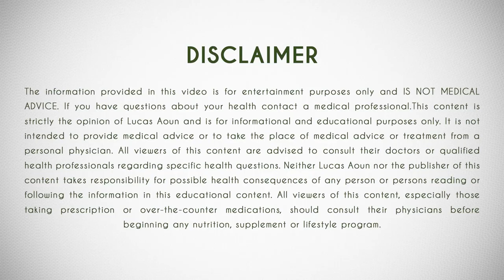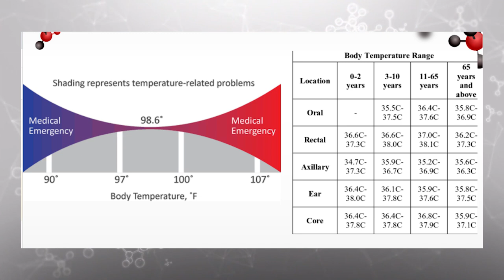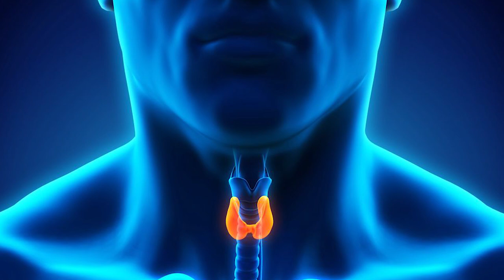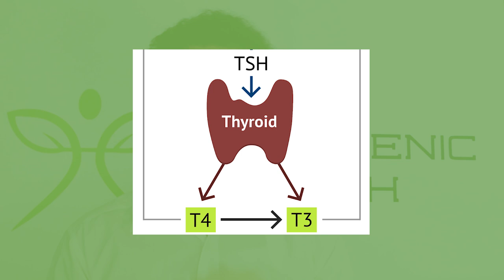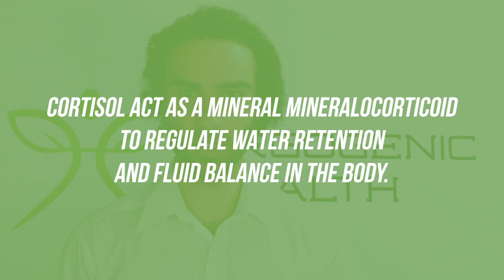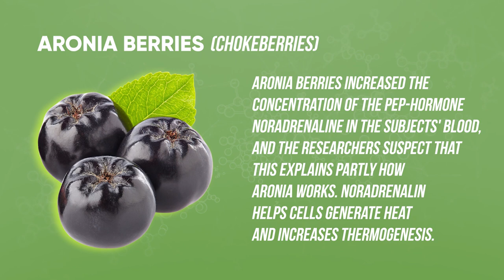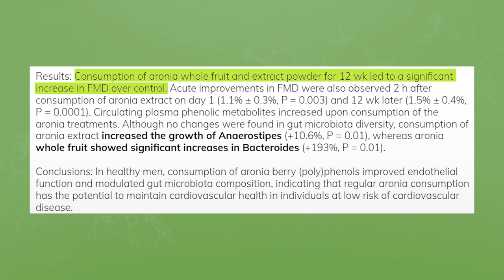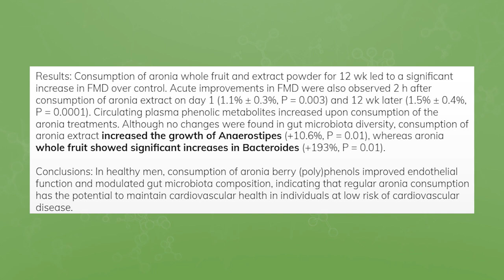Causes of Feeling Too Cold: Fix Cold Body Temperature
Causes of Feeling Too Cold Explained: Fix Cold Body Temperature

Timestamps :

00:00 - Intro
01:03 - Specific Body Temperature Reference Ranges
02:19 - What causes low body temperature
06:24 - Low body temperature fix
09:28 -  Caffeine raises core temperature